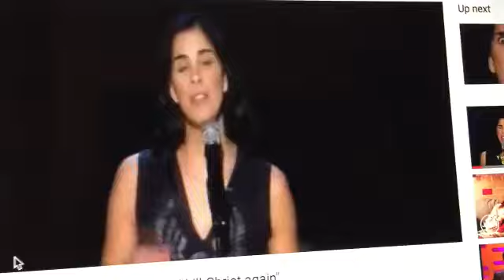Salah Silverman' Blasphemy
Salah Silverman' Blasphemy: The ultimate Holocaust occurred on Calvary more than 2,000 years ago with the Crucifixion of the Son of God. Comedienne Sarah Silverman says she would “do it again” (kill Christ). Of course she’s in good standing with Hollywood: she’s appearing on Netflix April 6.